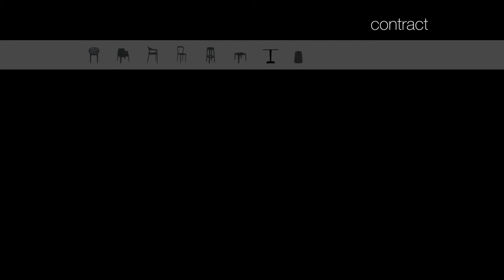Siesta Exclusive | Ares 80 Table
Ares 80 Table is made of durable weather-resistant resin. Non-metallic frame will never unravel, rust or decay. It is UV protected which insures the colors will not fade. Can be disassembled. For indoor and outdoor use.

Polipropilenden mamul Ares 80 masa, demonte ve mat yüzeylidir. Tüm hava şartlarına uyumlu olup, kolay taşınabilirliği, kolay temizlenebilmesi, çürümeye, paslanmaya, UV katkısı sayesinde renk solmalarına uzak oluşu ile konfor ve şıklığı benimseyenler için vazgeçilmez bir üründür.